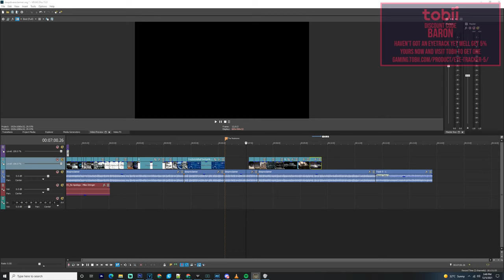WILL CREWING SHIPS WITH NPC"S IN STAR CITIZEN BE VIABLE?!